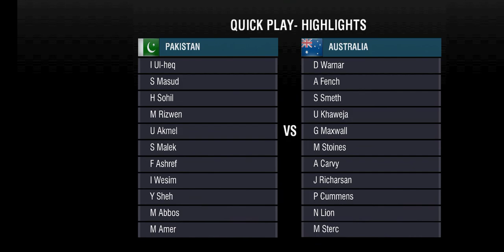Wcc 2 cricket game aus vs PAK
Very nice game you will enjoy it wcc2 is the best game of Mobile